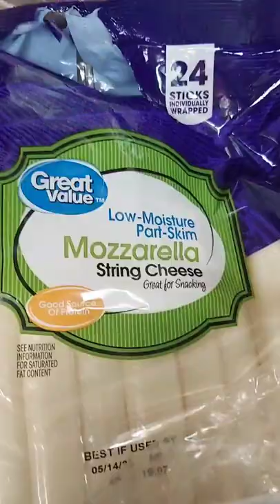Cómo hacer BOLITAS de PLÁTANO al estilo dominicano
Si te gustó este video o deseas mas detalles o información sobre lo que viste aquí dejame un mensaje en la cajita de comentarios.

.:. Con mucho gusto apoyaré tu marca o publicaré tu aportación .:.

Visita mi tiendita en Amazon